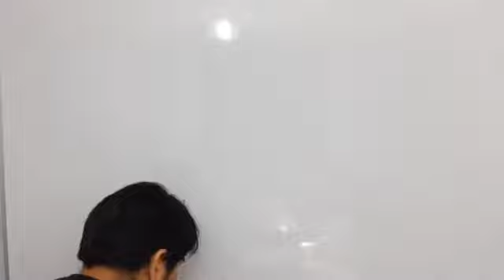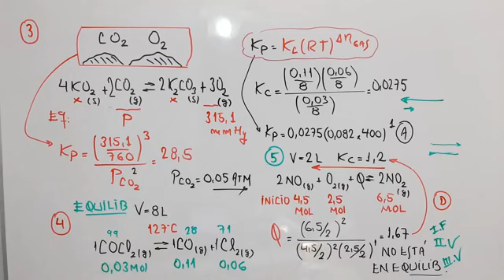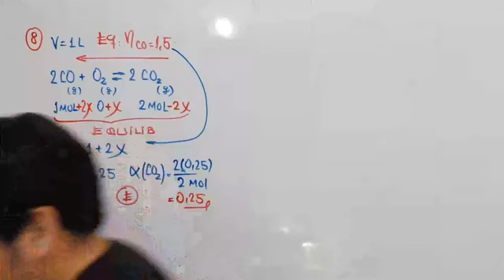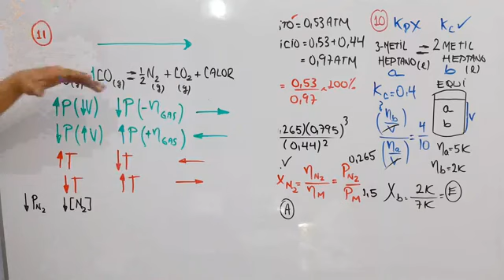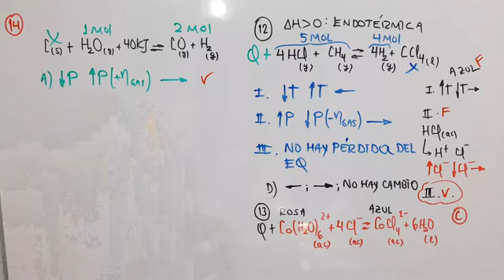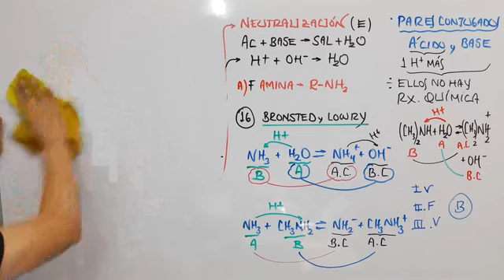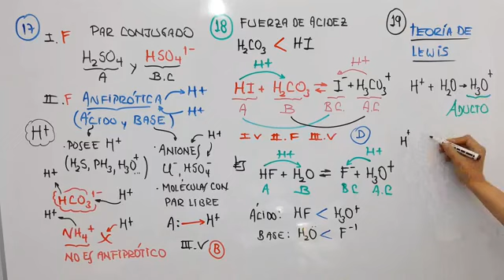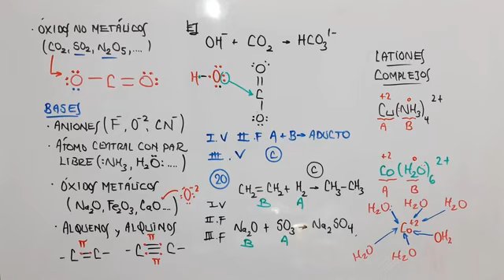C10_EQUILIBRIO QUÍMICO Y TEORÍAS ÁCIDO BASE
Luis Leon - CLASE 10 (EQUILIBRIO QUÍMICO Y TEORÍAS ÁCIDO BASE).mp4